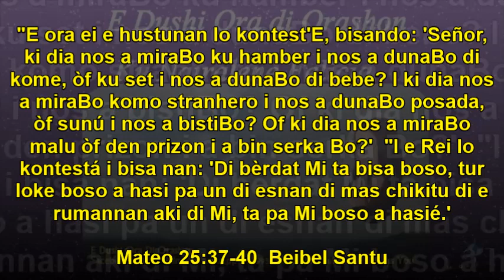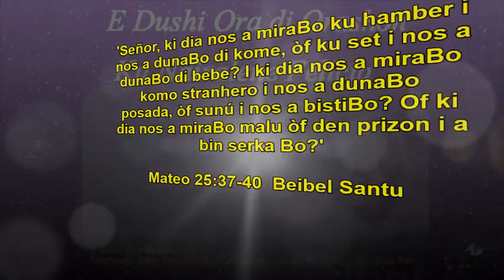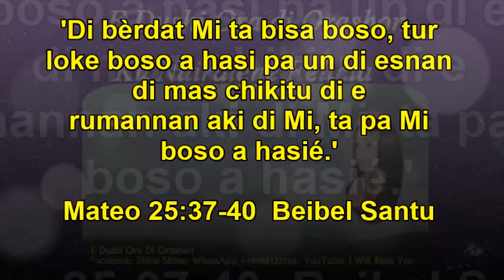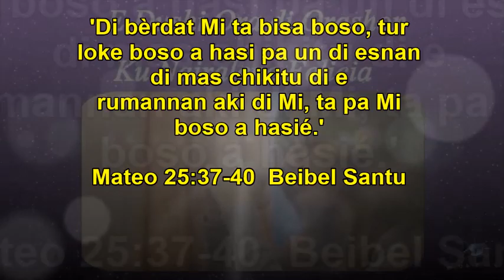Hasi'e pa Dios. Orashon.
Bo sa kiko? Demostrá amor na otro no ta niun tiki fasil. Ta Spiritu Santu di Dios so por produsí AMOR den nos. Pesei nos ta invitá bo pa baha bo kabes i ripití e palabranan di e orashon aki na bos haltu. Has

Sigii kompartí